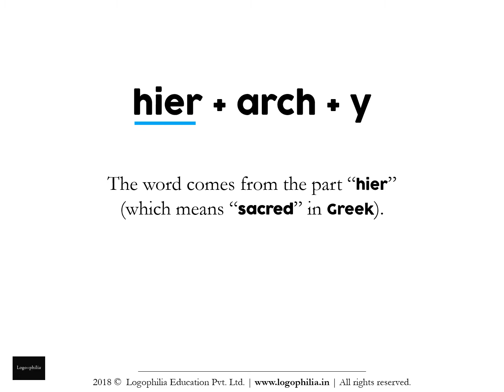How to Spell Video: hiearchy or hierarchy?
Want to learn how to spell the word "hiearchy" (or is it "hierarchy")?

CONCEPT

A. Words
Q. And the study of words is called…?
A. Vocabulary

It is alarming to see that without teaching vocabulary, schools:
1. judge students on aptitude
2. advise students on how-to-study
3. make student comparisons

1. Remember it
2. Recall it
3. Apply it

FURTHER READING

VIDEO CREDITS

This animation video has been produced by Logophilia Education Pvt. Ltd., with:

Production: Logophilia Education Pvt. Ltd.
Editing: Shreeta Agrahari
Script: Dhruv Raj Sharma